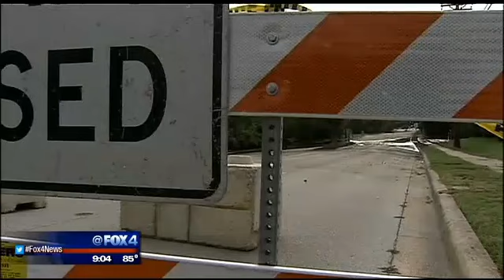Some Grapevine roads still closed due to flooding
Flooding around Grapevine Lake has kept some roads closed for more than a month and left behind a lot of damage.